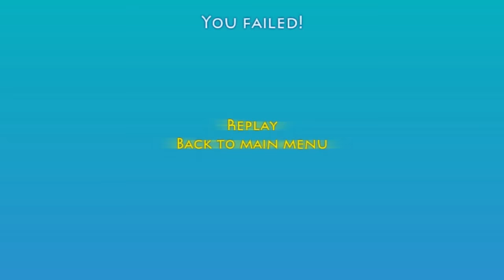ПОНИ ИЗВРАЩЕНКА! [Играем в MLP]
*Многие скажут что играть в игры для детей странно... да это странно,
что в этом такого если мне это нравится? я более чем уверен что даже ты любишь мультфильмы не не важно Май маленький пони, а еще я люблю Игрушки *

Напиши комментарий к видео и может он попадет в следующий ролик! ( ͡o ͜ʖ ͡o)